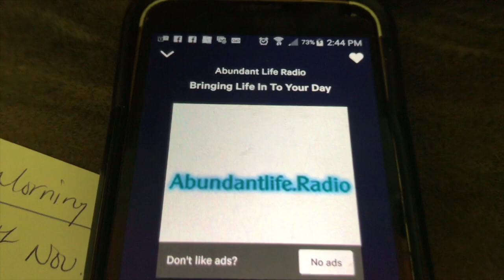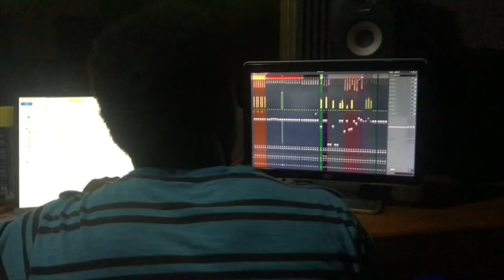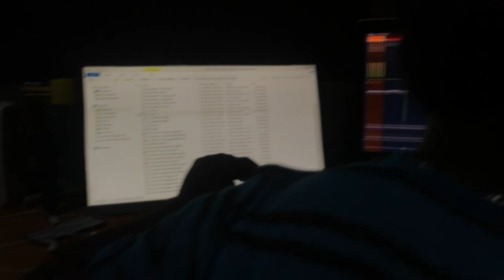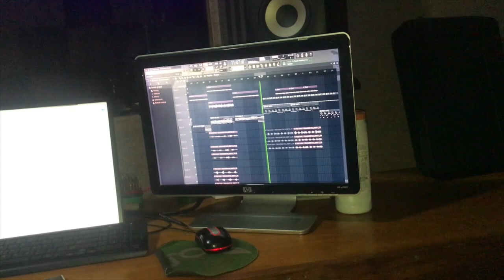KILL THE SPIDER ON HIM ?||Kulcha D vlog #21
This video is about kulcha D vlog #21